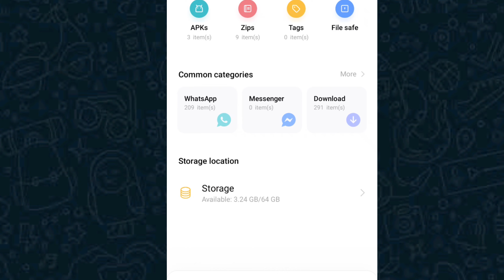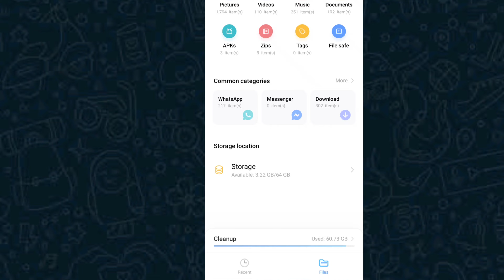WhatsApp Status Video Download Without Any App | Easy & Quick Method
In this tutorial, I'll show you step by step WhatsApp status video download without any application in Tamil

நன்றி நண்பர்களே! ❤️